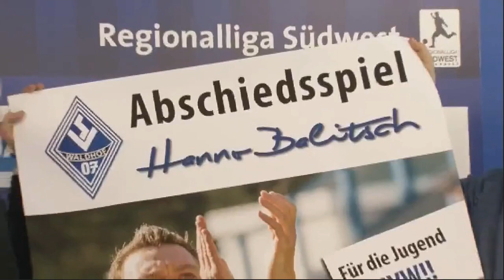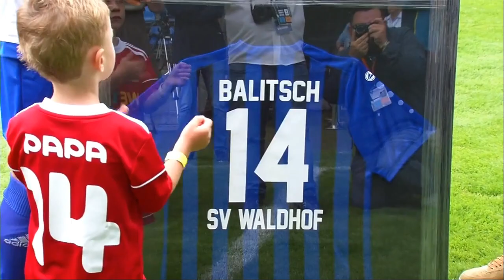2019 | Hanno Balitsch - für immer ein Buwe (incl. Abschiedsspiel)